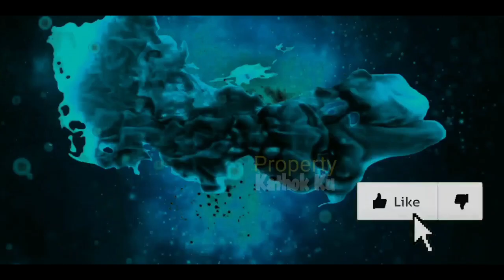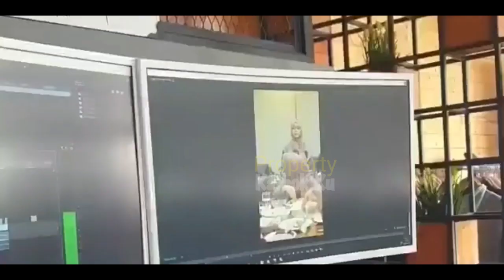MESRANYA‼️ LESTI BILLAR Dinner ROMANTiS Malam Ini❓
Jangan Lupa: _
Thankz!!..